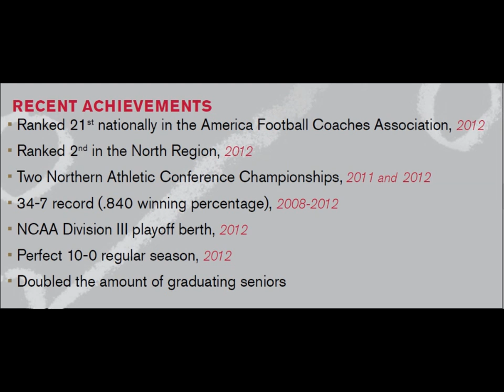2013 CUC highlight Film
Concordia University Chicago 2013 FOOTBALL Highlight Film